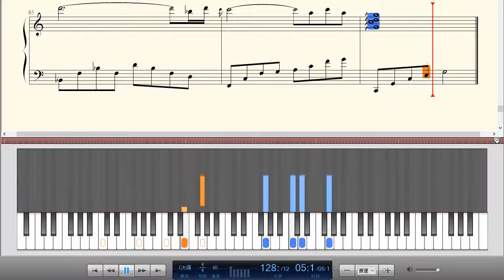林俊杰-《西界》钢琴曲(Piano Music)-轻音乐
林俊杰出生于新加坡的一个音乐世家。在父母的引导下，4岁就开始学习古典钢琴，不善言辞的他由此发现了另一种与人沟通的语言。小时候的林俊杰把哥哥林俊峰当作偶像，跟随哥哥的步伐做任何事，直到接触流行音乐后，便爱上创作这一条路。2003年以专辑《乐行者》出道，2004年一曲《江南》红遍两岸三地，凭借其健康的形象，迷人的声线，出众的唱功，卓越的才华，迅速成为华语流行乐坛的领军人物之一，迄今为止共创作数百首音乐作品，唱片销量在全亚洲逾1000万张。2007年成立个人音乐制作公司JFJ，2008创立潮流品牌SMG。2011年被媒体封为“新四大天王”之一，同年8月8日正式加盟华纳音乐，开启事业新乐章。2012年发行故事影像书《记得》，成功跻身畅销书作家行列。获得多项奖项：第15届台湾金曲奖最佳新人奖，6届新加坡金曲奖大奖，6届新加坡词曲版权协会大奖，8届全球华语歌曲排行榜大奖，5届MusicRadio中国TOP排行榜大奖。

西界歌词：
作曲 : 林俊杰
作词 : 林秋离
编曲：蔡政勋/陈建玮
阳光越过窗沿
我在阴影里面
才过正午13点
就漆黑一片
没有人看得见
我心深处的阴暗面
只能眺望东边
你的世界太远
撑到想象的极限
幸福有多甜
可黑夜已吞噬我
就是拉不到你的手
因为我活在西界
只拥有半个白天
一到午后夜色就蔓延
虽然和你面对面
却看不到我的脸
感觉到你不安的视线
在西界的那一边
只能有半个白天
暗自祈祷上天的垂怜
在长夜的边缘
给我一丝光线
让你 能多看我一眼
只能眺望东边
你的世界太远
撑到想象的极限
幸福有多甜
可黑夜已吞噬我
因为我活在西界
只拥有半个白天
虽然和你面对面
却看不到我的脸
在西界的那一边
只能有半个白天
在长夜的边缘
给我一丝光线
因为我活在西界
只拥有半个白天
虽然和你面对面
看不到我的脸
在长夜的边缘
给我一丝光线